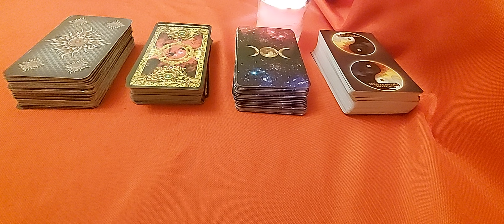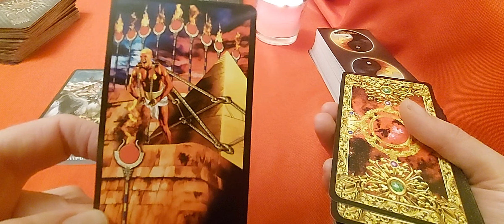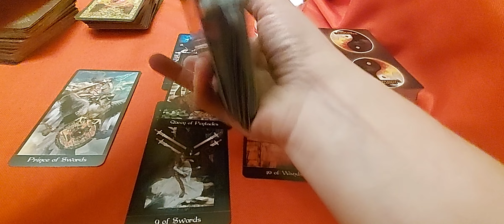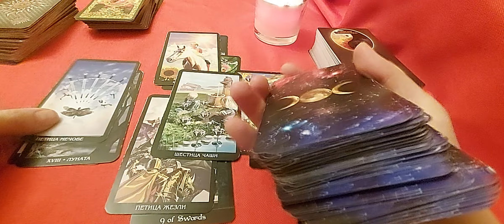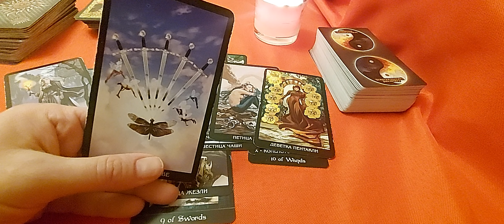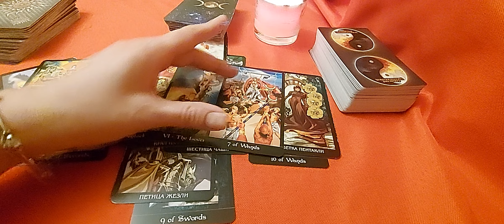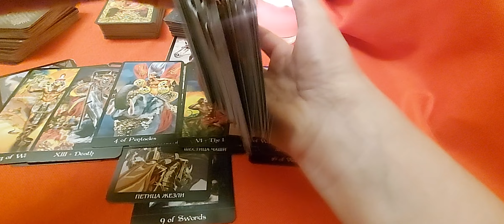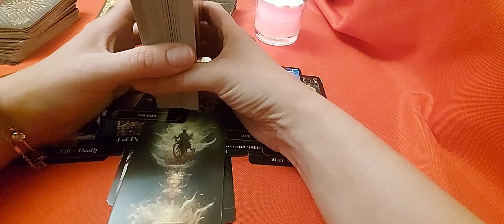PRINCE HARRY & PARKS of AFRICA *Royal True Crime Tarot Reading*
*All the information in this video is alleged